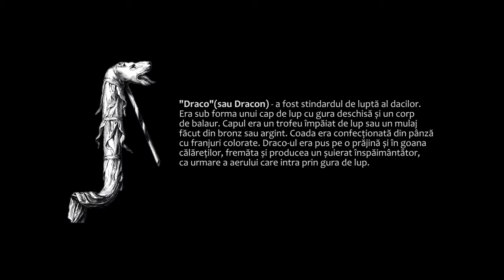Draco chipurile de piatr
Visit